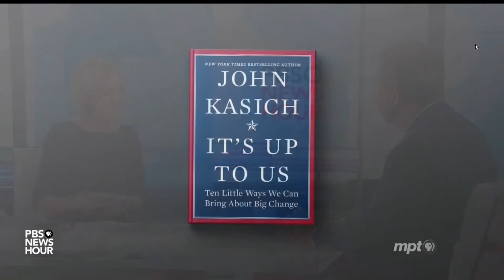John Kasich PBS NewsHour - Oct. 18, 2019